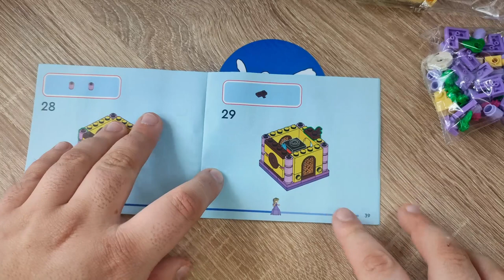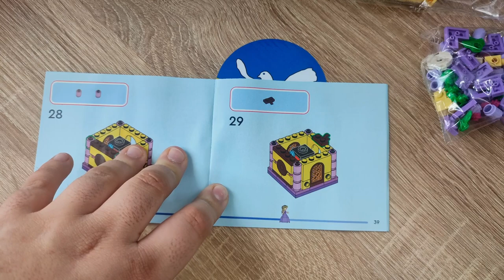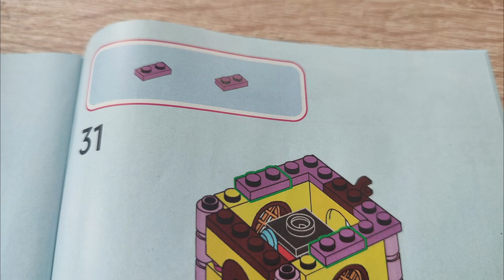Kann LEGO kleine "Mädchen-Sets"? LEGO DISNEY 43214 Rapunzel Spieluhr Klemmbaustein Review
Hallo liebe Freunde der gepflegten Klemmbaustein Baukunst. In diesem Video geht es um ein Set von LEGO... Und eine Reihe mit der ich bisher nichts am Hut hatte! Was kann die Rapunzel Spieluhr aus der LEGO DISNEY Reihe? Welche Steinequalität erwartet uns?! Viel Spaß dabei :).

Das Set bei Amazon